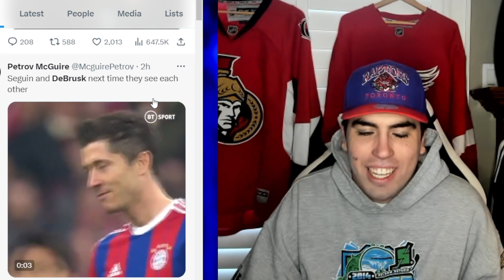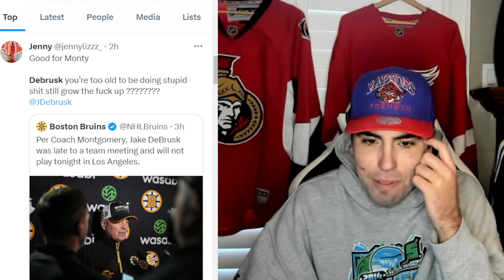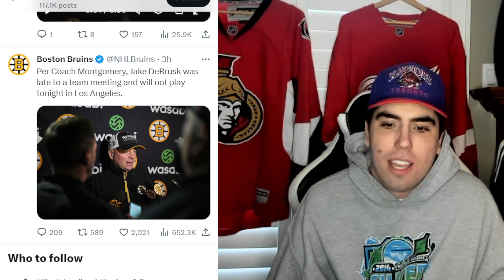Jake Debrusk was SCRATCHED, Trade Coming…. ? Evander Kane Drama! Bruins / Oilers / NHL Trade Rumors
Make sure to subscribe to the show so you stay up to date on weekly episodes and leave us a 5 Star Review⭐️ Hot Take Hockey Podcast on Spotify and Apple

JENS95
ISLESGIRL3
BOTO WINTER
WARPED MIND

⬇️SEND FAN MAIL⬇️

John Viveiros
Toronto, ON
M5H 0A5

Oilers Trade Rumours

Anaheim Ducks
Arizona Coyotes
Boston Bruins
Buffalo Sabres
Calgary Flames
Carolina Hurricanes
Chicago Blackhawks
Colorado Avalanche
Columbus Blue Jackets
Dallas Stars
Detroit Red Wings
Edmonton Oilers
Florida Panthers
Los Angeles Kings
Minnesota Wild
Montreal Canadiens
Nashville Predators
Ottawa Senators
Philadelphia Flyers
Pittsburgh Penguins
San Jose Sharks
Seattle Kraken
Vancouver Canucks
Vegas Golden Knights
Washington Capitals
Winnipeg Jets